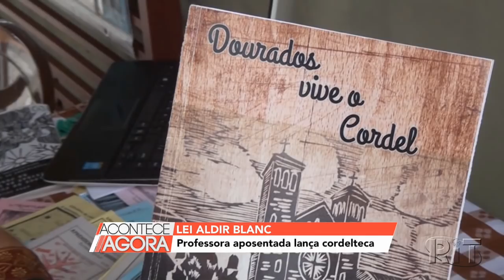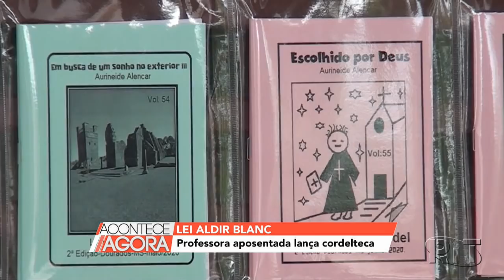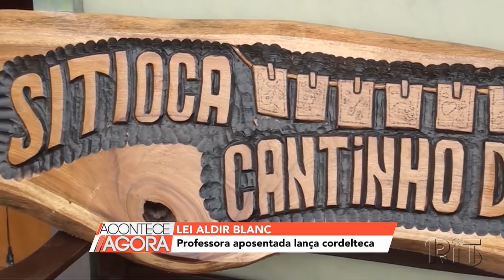Jornal Acontece Agora - Edição 11h (11/01/2021)